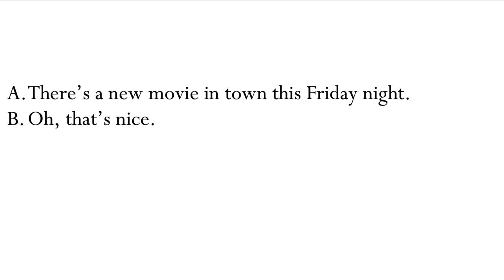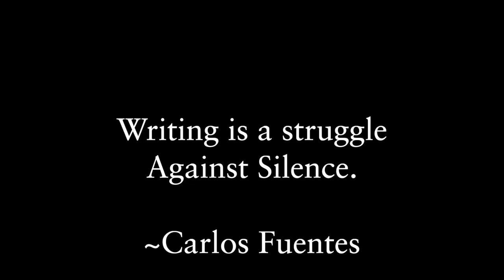A Thanksgiving story, on the idea of inferencing, and William Faulkner